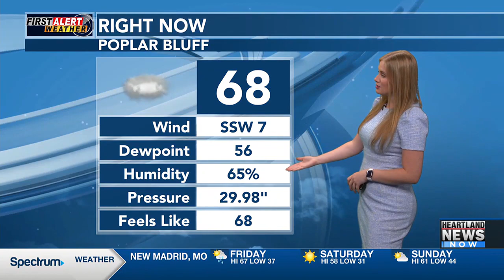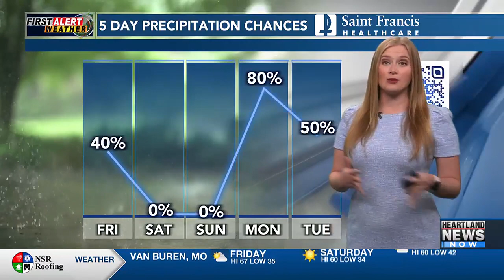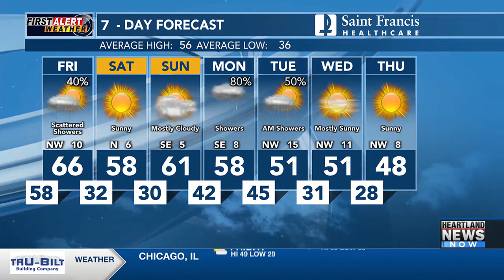First Alert: Tracking rain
First Alert 4 p.m. forecast on 11/16.